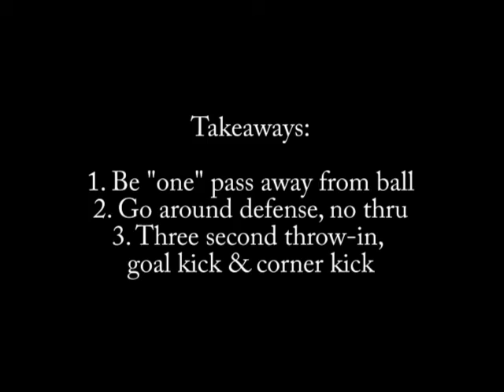Rascals vs Cyclones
GNWSA match at Harmony Park, April 18, 2016